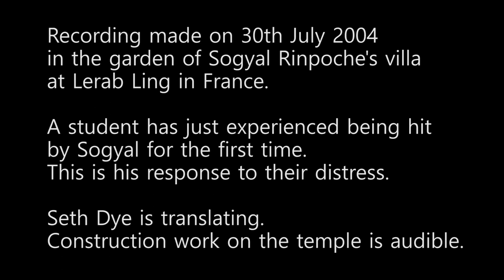SOGYAL RINPOCHE JUSTIFIES HITTING STUDENT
WARNING: if you have been abused by Sogyal Rinpoche, you may not want to see and hear this. THE CONTEXT: This recording was made on the 30th July 2004 on the patio of the garden of Sogyal Rinpoche's villa, where he has gathered some senior students early in the morning - including current Vision Board member, Seth Dye. One of them, Hervé, has just been hit for the first time by Sogyal. He is understandably upset and bewildered at being the subject of an unprovoked assault. This is what Sogyal tells him. Seth Dye can be heard translating into French. There is also noise from the building work on the temple. This recording was referred to on page 18 of the Lewis Silkin report, commissioned by Rigpa, which confirmed Sogyal's physical, psychological and sexual abuse.
To keep up to date on developments, follow @SogyalTruth on Twitter